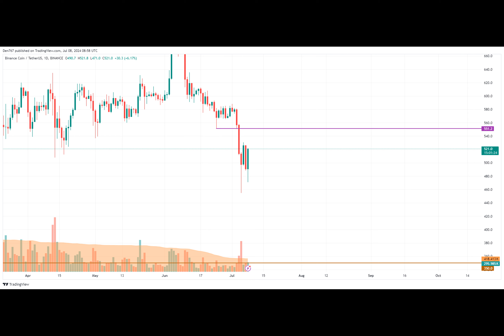ADA and BNB Price Prediction for July 8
Are you curious about the current state of the cryptocurrency market? Well, you're in luck because CoinStats has some exciting news to share. Some coins are trying to make their way back to the green zone, and we'll take a closer look at two of them: ADA and BNB.